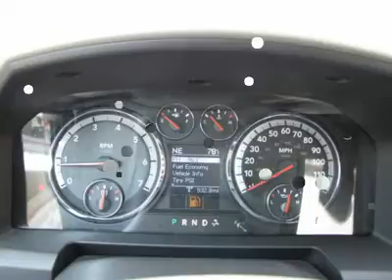2010 DODGE RAM 1500 Nicholasville, KY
2010 DODGE RAM 1500 Nicholasville, KY
Stock

AutomallOnNicholasville.com
1010 Elizabeth Drive

The Dodge Ram 1500 offers bold styling with an aggressive  grille-forward  design, interiors with premium materials and innovative features, and big power from a choice of engines, making it ideal for work and play.